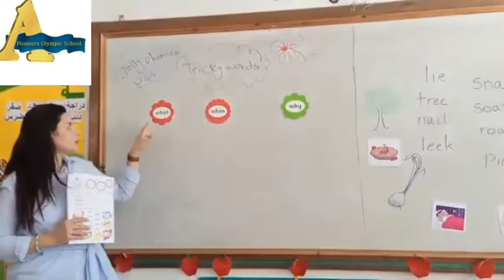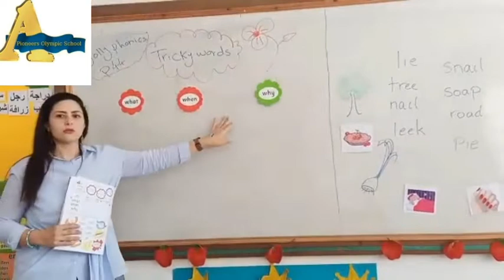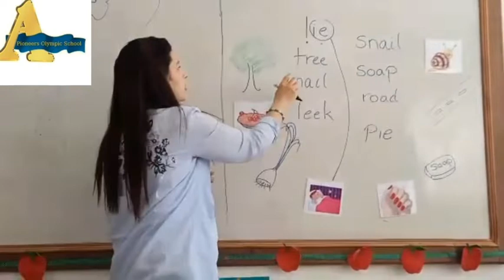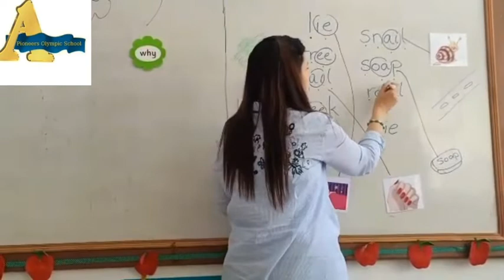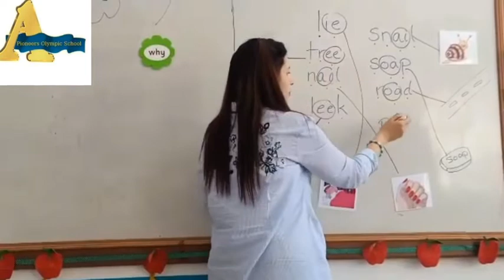Tricky words kG2..with:Mrs Nancy Magdy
Tricky words kG2